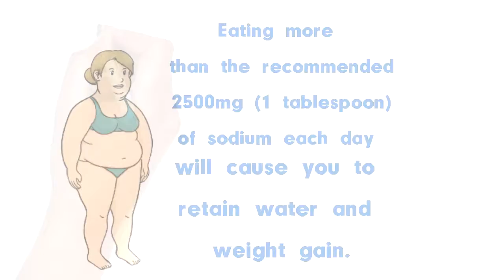Body Champ BRM3671 Cardio Dual Trainer-exercise machines-weight loss.mp4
Two-in-one design allows you to use it as an elliptical trainer or exercise bike
    Deluxe programmable LCD console features 10+ preset workout programs, heart rate driven programs
    Seat adjusts vertically and horizontally
    14-Inch stride length